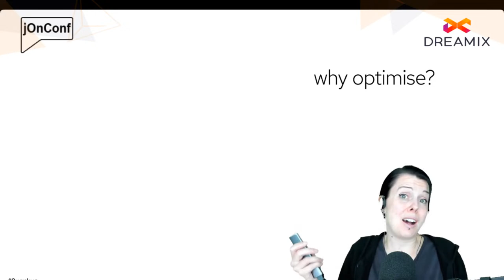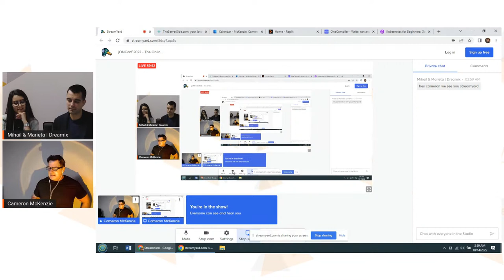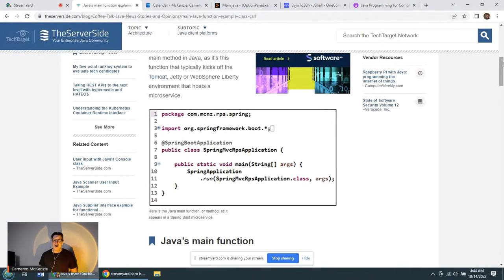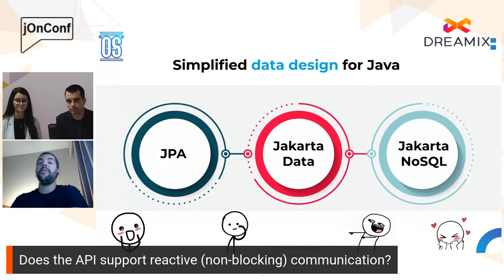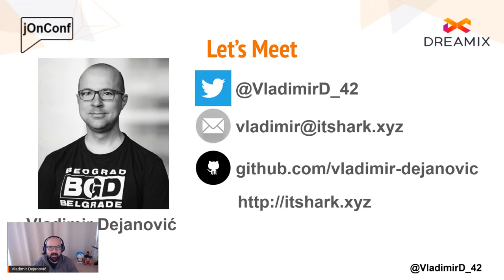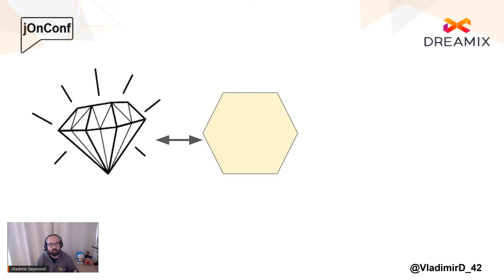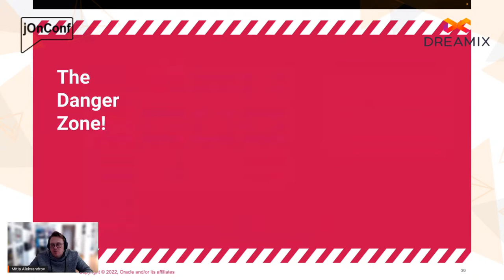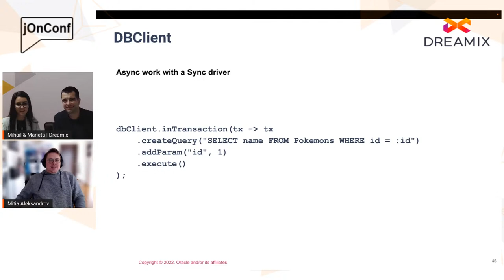jONConf 2022 - The Online Java Conference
Welcome to jONconf 2022! Catch the agenda below and click on the time markers to get to the session you want to see most.

0:03:39 Holly Cummins: Tradeoffs, Bad Science, and Polar Bears – The World of Java Optimisation

0:58:59 Cameron McKenzie: Why do we teach developers to hate Java?

2:00:33 Otavio Santana: Make your life easier with Jakarta's new persistence features: Data and NoSQL

4:02:39 Vladimir Dejanovic: How to kill a Monster in Four Steps

4:50:50 Dmitry Alexandrov: Reactive vs. Blocking with Helidon (Nima)

6:31:10 Dmitry Alexandrov, Cameron McKenzie, Vladimir Dejanovic, Otavio Santana: The Future of Java, Panel Discussion